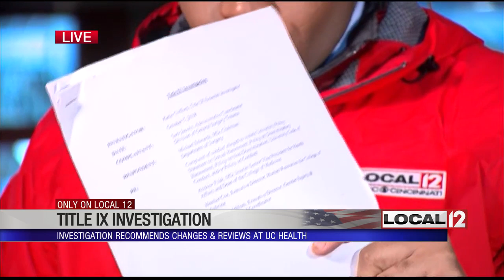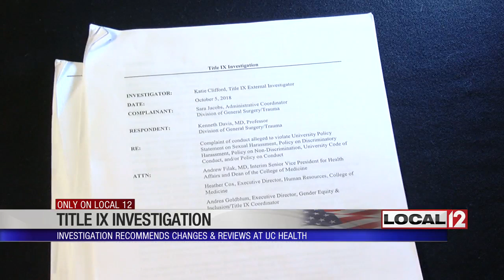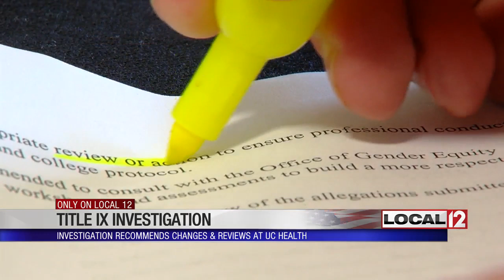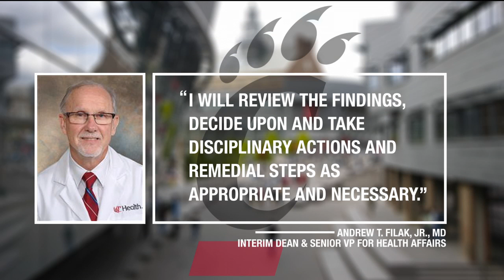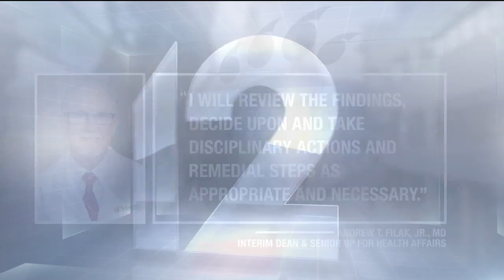Title IX investigation recommends changes at UC Medical Center after misconduct claims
CINCINNATI (WKRC) - A Title IX investigation at The University of Cincinnati Medical Center recommends UC make changes to prevent misconduct after two women claim they were exposed to a toxic work environment full of racism, sexism and unwanted sexual advances.

The investigation, conducted by an attorney hired by UC, finds two prominent doctors may have violated the university's code of conduct. It also suggests disciplinary action after several women alleged harassment and misconduct.

One of those women, Sarah Jacobs, has worked at UC Medical Center for a decade.

“In a lot of ways, it's been great,” said Jacobs.

But the last year has been anything but great for the UC graduate.

“I grind my teeth at night. I have nightmares,” said Jacobs, who is an administrative supervisor in the general surgery department. Jacobs told investigators Dr. Michael Edwards and Dr. Kenneth Davis have fostered a hostile work environment, subjecting staff to racism and sexism.

“Sometimes it was subtle and sometimes it was blatant and direct, and when you have someone in tears over how they're being treated by a supervisor in the workplace, that's just not right,” said Jacobs.

Jamilah Kinebrew says the harassment got so bad, she quit.

“I have been through so much with them and it's still tough,” said Kinebrew through tears.

Kinebrew, who now lives in Texas, says she was subjected to unwanted sexual advances from Dr. Edwards -- which Dr. Edwards denies -- while receiving vulgar emails from Dr. Davis.

The Title IX investigation found Dr. Davis was told to stop sending those emails through his UC account. He did but continued sending them to employees' personal accounts from his personal account.

“There were attempts to stop it and they were just ignored,” said Jacobs.

The Title IX investigation finds Dr. Davis did not engage in discrimination or harassment but his behavior implicates UC’s conduct policy and his actions should be reviewed.

As for Dr. Edwards, the investigation found "his conduct did not constitute harassment or discrimination under university policies.”

The report goes on to say "sexual and gender-based animus exists within the department of surgery because of verbal comments, inappropriate discussions and a failure to discipline."

The report also says college leadership should review the findings to ensure professional conduct.

Jacobs and Kinebrew say that's not enough.

“I would love to see UC Health, UC the college, UC physicians, I would like them to do the right thing and the right thing is to clean house,” said Kinebrew.

“I don't think Dr. Edwards should be running the department of surgery. I think he has abused the trust given to him,” said Jacobs.

Jacobs still works at UC Health. She says she's not suing the university because she doesn't want any financial gain -- she just wants institutional change.

As for Kinebrew, she now lives in Texas doing the same job she did in Cincinnati.

While the investigations call for the university to take action, it remains to be seen what specific action the university will take.

A university spokesman released the following statement on behalf of Andrew T. Filak, Jr., MD, the interim dean and senior vice president of health affairs:

“The two reports regarding employee behavior were finalized and provided to the complainant and the college just today, and I will review the findings, decide upon and take disciplinary actions and remedial steps as appropriate and necessary. As the new college leader, I have been in place since August of this year, and I am committed to systematic and consistent enforcement of university policies and education around a respectful, civil and inclusive environment, working with UC’s Office of Gender Equity & Inclusion to provide training, workshops and assessments. The college will also work with the Association of American Medical Colleges related to issues of culture, as some of these challenges are national in their scope and nature."